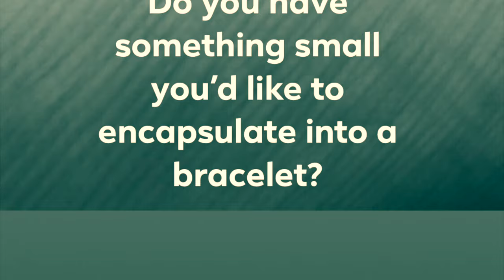What do the ladies think? - Sandy Taylor Photography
Please feel free to browse Clinton S’s & my Etsy store at

Cheers
Sandy